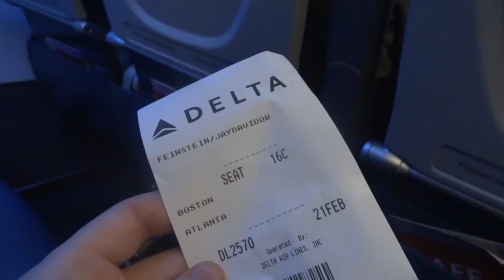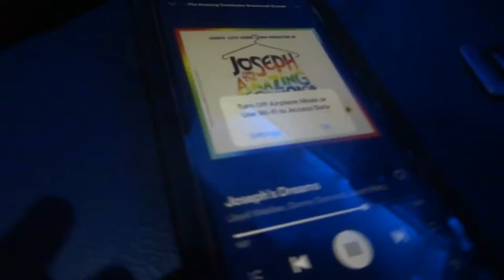Flying to our friend's doorstep unannounced!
Filmed in February, before you know...
Basically, we told Annie we were just gonna be on video chat all weekend to write a musical. But we flew to Atlanta instead.